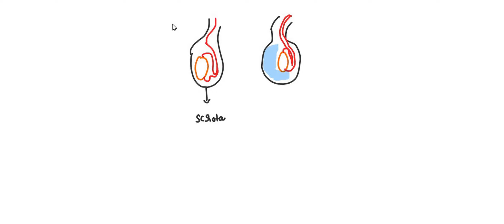The accumulation of serous fluid in the scrotal sac is called